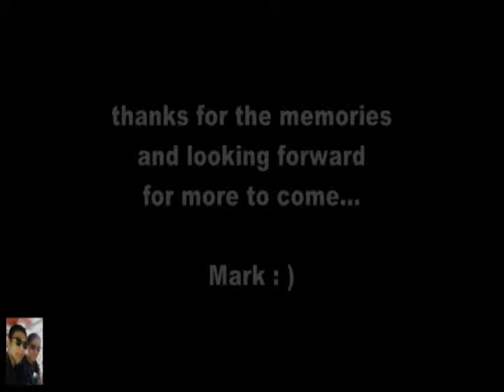mark for ck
a slideshow made for ck from mark with love ...
yeah ck's right... mark' not gay... hahahahaha... (so mark don't follow me)

song: i remember me by jennifer hudson